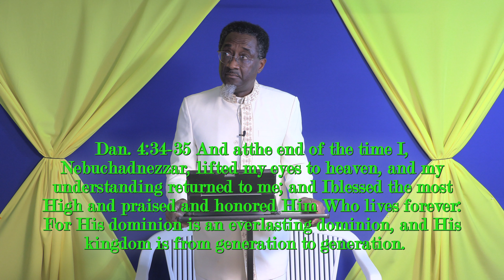The Sovereignty of God Over All Pt 2